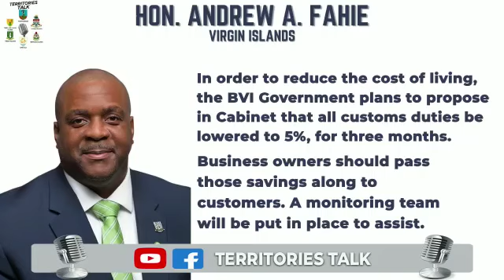News Round up from; Cayman Islands, Jamaica, Virgin Islands & Turks and Caicos Islands.